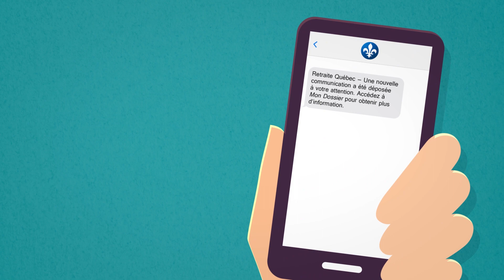Retraite Québec, partenaire de votre sécurité financière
Découvrez comment Retraite Québec vous accompagne à travers les programmes qu'elle administre.